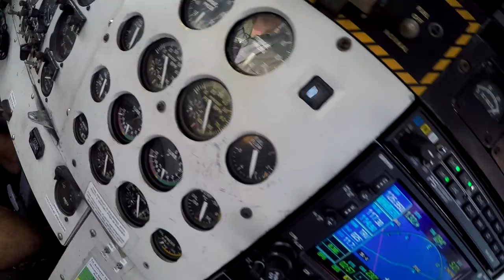Skydive Sebastian - Matt's Skydive